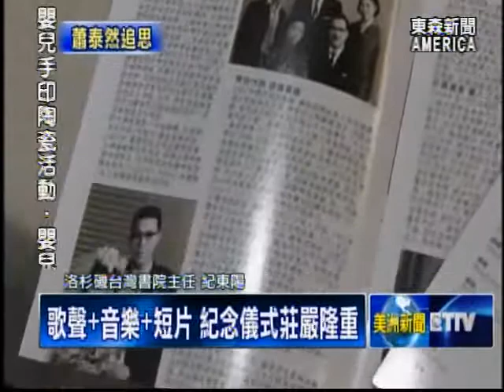頒發總統褒揚令!緬懷音樂大師蕭泰然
南加州台美人，追思旅居洛杉磯的國寶級台灣作曲家蕭泰然。特別舉辦一場告別禮拜，演唱蕭泰然的音樂創作來紀念他，駐洛杉磯台北經文處處長，夏季昌出席，並且頒發馬英九總統褒揚令，表彰蕭泰然一生對台灣音樂創作與教育工作，多年來的無私奉獻。